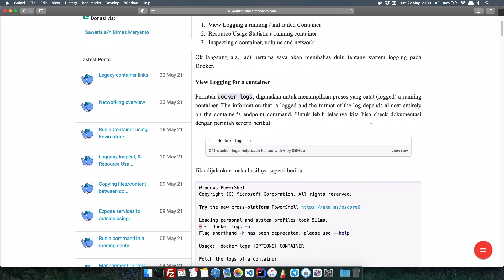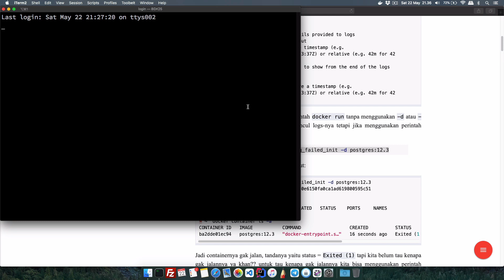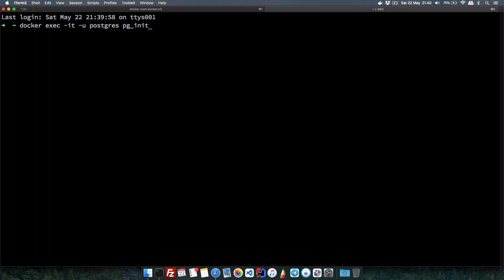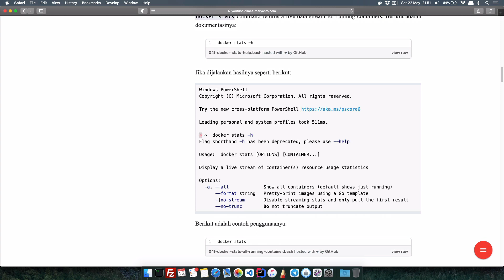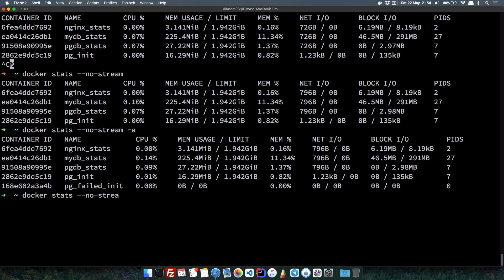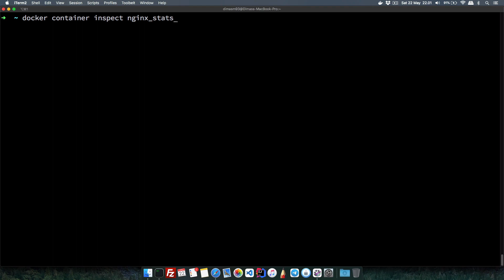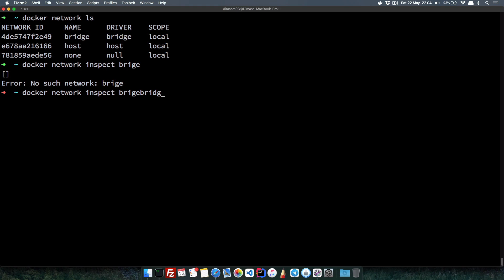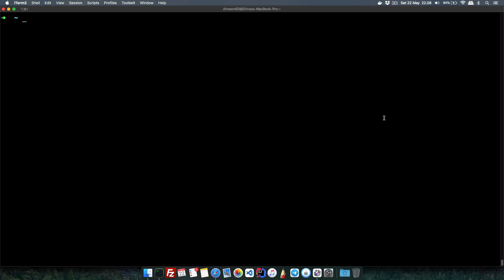04.f - Docker Logging, Inspect, Resource Usage Statistic | Belajar Docker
Unlock semua videonya, dengan join Premium member di link berikut:

Hai semuanya, di video kali ini kita akan membahas tentang Logging, Resource Usage Statistic dan Inspect Container

TOC

00:00:00 Introduction
00:01:15 View Logging a running container
00:10:56 Resource Usage Statistic a running container
00:17:44 Inspecting Objects Docker